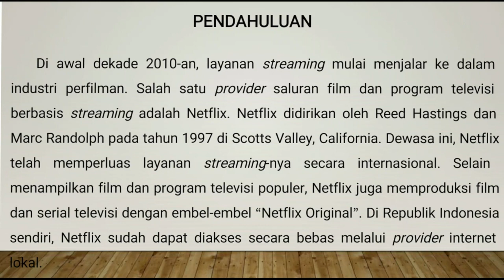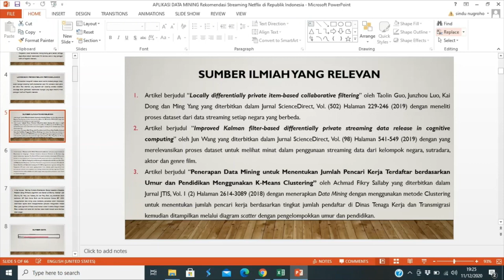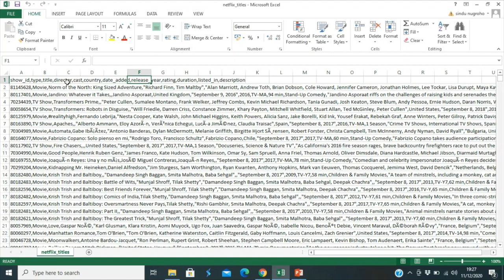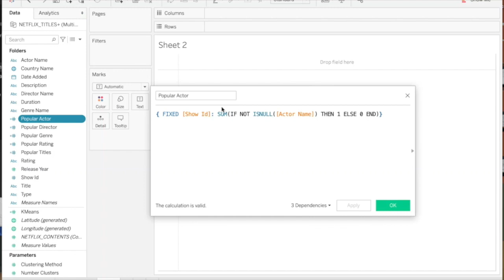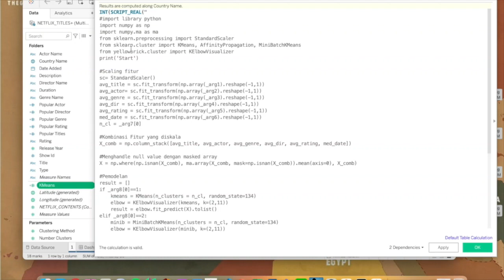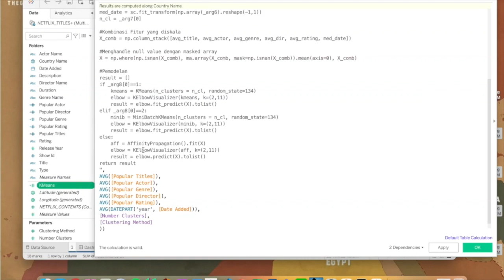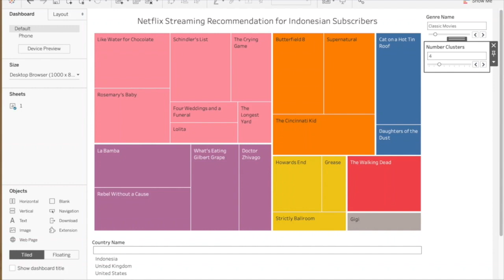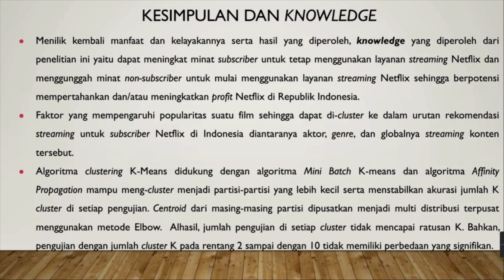Aplikasi Data Mining: Rekomendasi Streaming Netflix di Republik Indonesia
Selama masa pandemi COVID-19 ini manfaat yang diperoleh dari penelitian aplikasi data mining ini adalah mendorong pihak Netflix dan/atau pihak provider streaming lainnya untuk berinovasi menyediakan konten-konten yang dapat memikat para pelanggannya di Republik Indonesia.

Kelayakan dari aplikasi data mining ini dapat dijadikan sebagai rekomendasi tontonan terbaik bagi subscriber/non-subscriber Netflix sehingga dapat mempertahankan dan/atau meningkatkan profit Netflix, khususnya di Republik Indonesia.

Pendahuluan - 00:00
Latar Belakang - 00:16
Sumber dan Isi Data - 01:48
Preprocessing Data - 04:12
Metode - 07:11
Mining dan Hasil - 11:05
Knowledge dan Manfaat - 12:25
Penutup - 14:29

Informatika Undip Mata Kuliah Data Mining (Penambangan Data ) 2020/2021
Anggota Commonwealth:
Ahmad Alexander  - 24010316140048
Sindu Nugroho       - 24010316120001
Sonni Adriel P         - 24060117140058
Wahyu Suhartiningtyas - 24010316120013